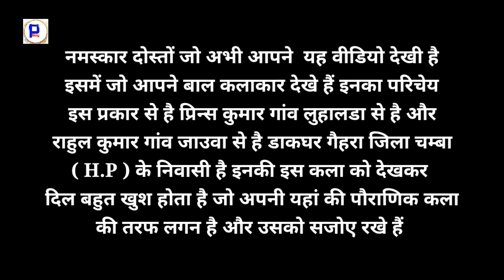रघुपति राघव राजा राम पति के पांबन सीता राम मुसाधा कलाकार प्रिंस कुमार और राहुल कुमार की प्रस्तुति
raghupathi raghav raja ram pati ke paban seeta raam

लुप्त होती कला को सजोए रखे हैं ये लड़के

चम्बा का मशहूर मुसाधा गायन प्रिंस कुमार और राहुल कुमार की प्रस्तुति

Musadha Gayan :- prins Kumar or Rahul Kumar Ghurai..Bramanand ka Bhajan

Chamba Ka Mashoor Musadha gayan sing by...prins Kumar or Rahul Kumar ji..

Musadha Gayan prins Kumar or Rahul Kumar ji..

मुसदा गायन  प्रिंस कुमार और राहुल कुमार  के द्वारा बारामानंद का बहुत ही प्यारा सदाबहार भजन पेश किया गया है

Pahadi Boy
bihari Lal Ghurai
Darshan Kumar Ghurai
Pawan Kumar Ghurai
joginder singh Ghurai
pratapo Ghurai
Ashok shastri gehra wala ladka